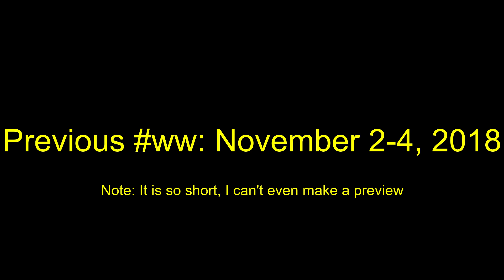SLEEPLESS WEEKEND | wonderfulweekend: November 9-11, 2018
A sleepless weekend leaves me tired and sick.  However, enjoy a game and amazing views of State College when winter and fall clash.
What's yours?

Live life!!!